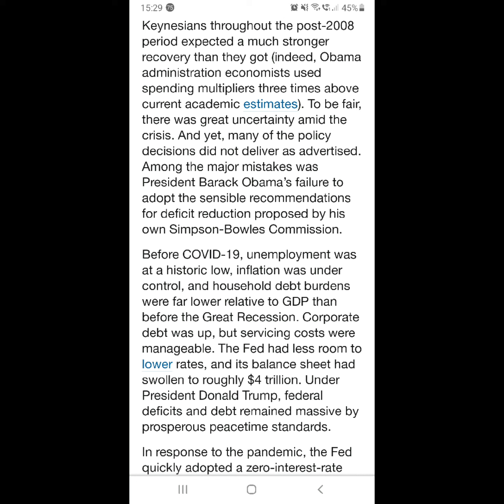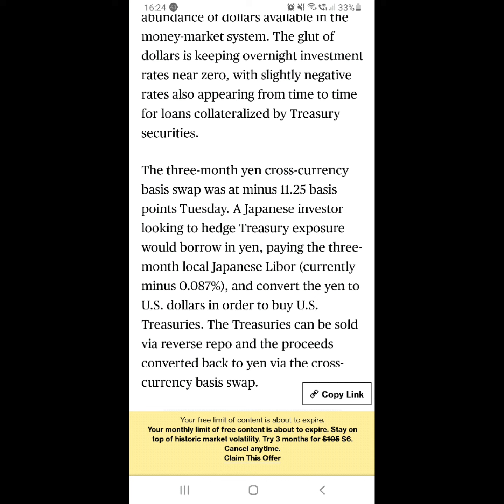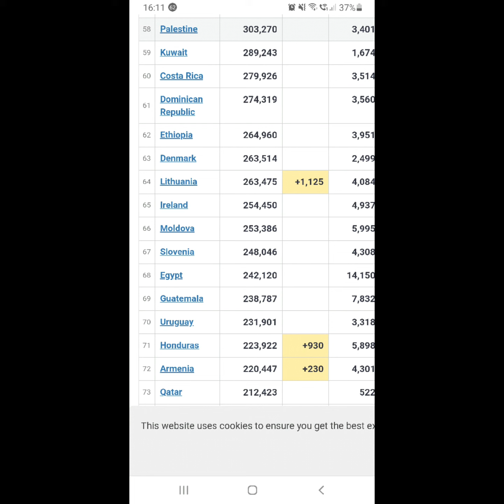Recession, Diseases and Dollar Glut 2021